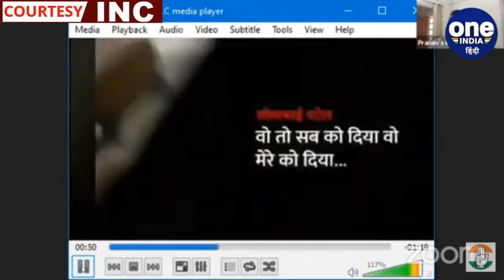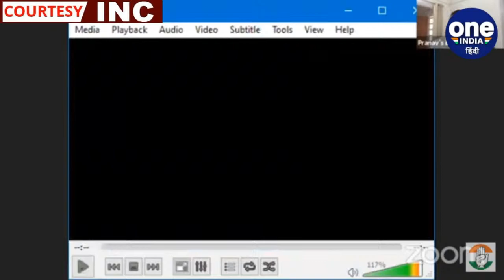LIVE: Congress Party Briefing by Dr. Abhishek Manu Singhvi, Rajeev Satav | वनइंडिया हिंदी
LIVE: Congress Party Briefing by Dr. Abhishek Manu Singhvi, Rajeev Satav, and  Arjun Modhwadia